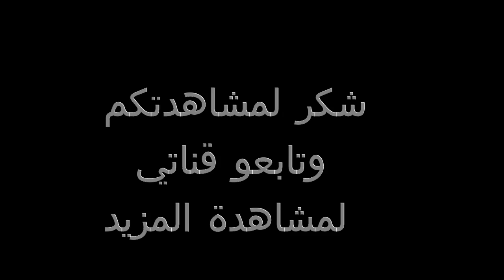منتزه عاصمة بروناي Brunei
احد المنتزهات الجميلة في عاصمة بروناي ويحضر له العديد من كبار السن من شرق اسيا لممارسة الرياضة والتمارين الصباحية
حيث يشهد العديد من الفعاليات الرياضيه
الدخول مجاني للمنتزة والمنتزه روعه فوق الخيال من حيث التجهيزات والتنظيم والنظافه
وكل شي جميل
حاولت نقل لكم صوره لهذا المكان اتمنى ان تنال استحسانكم